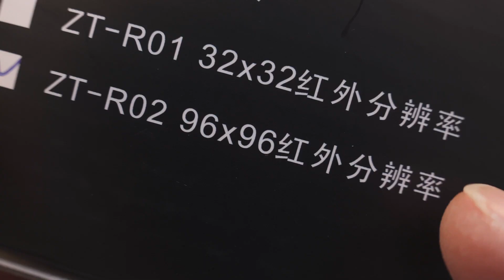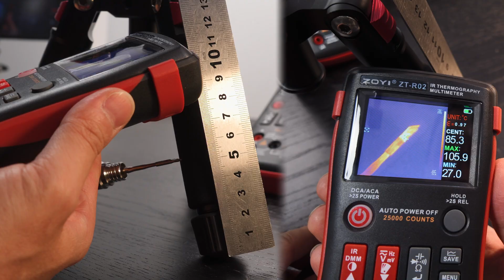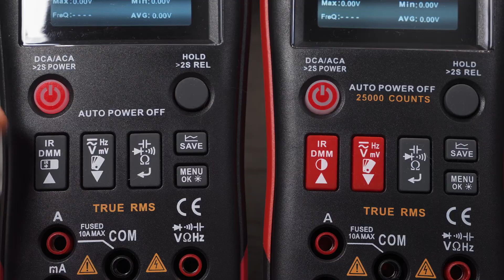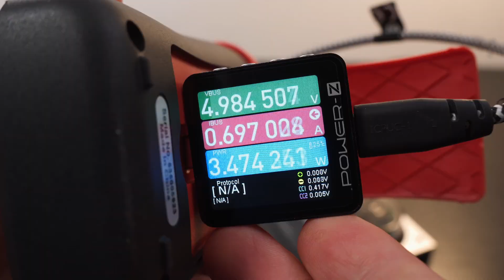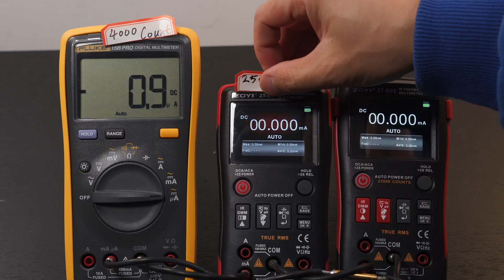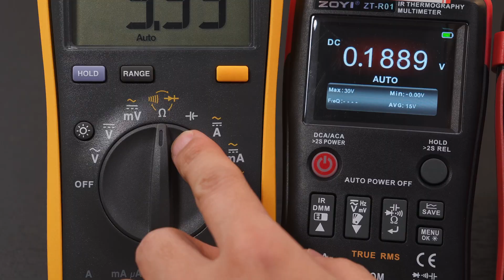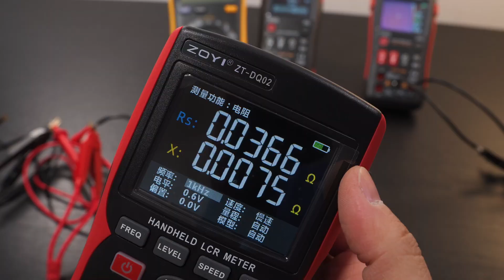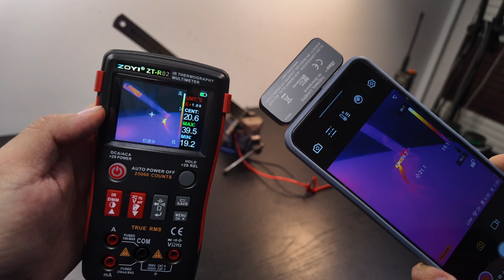【拆解】这次值得买！实测众仪ZT-R02热成像万用表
More info for ZOYI ZT-R02 【Click below】
热像仪的性能提升很大！